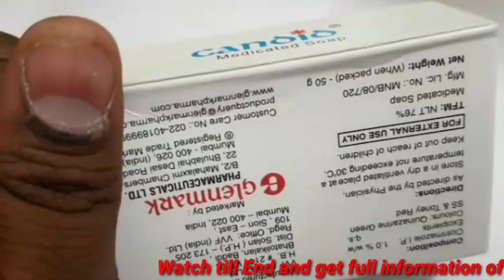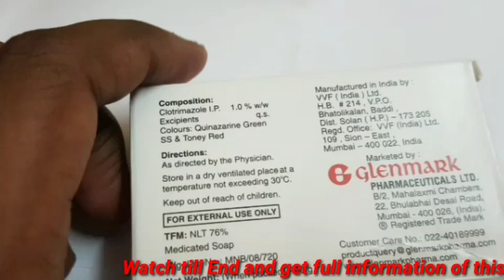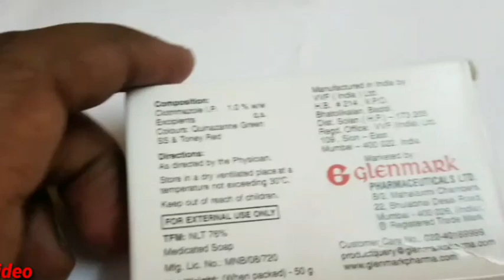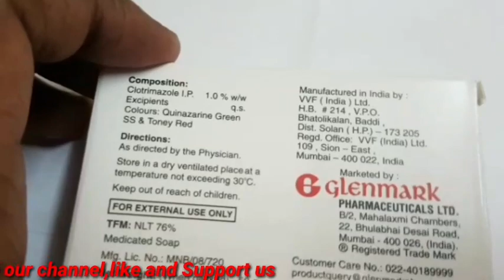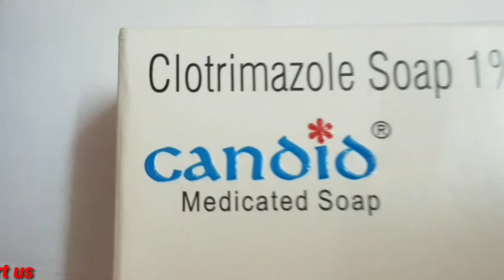Candid soap for skin allergies uses and sideeffects review in Tamil || Medicine Health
Amzon:
Best dandruff
kabasura kudineer
||Medicine Health